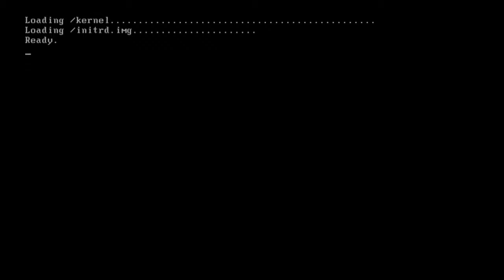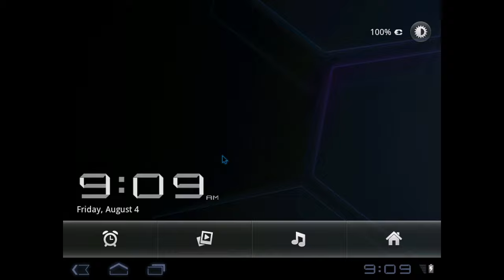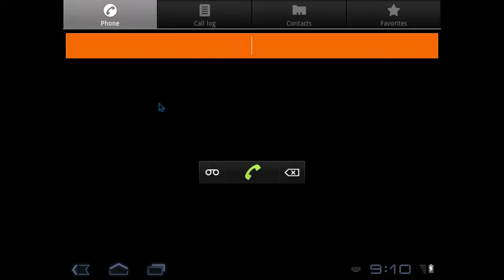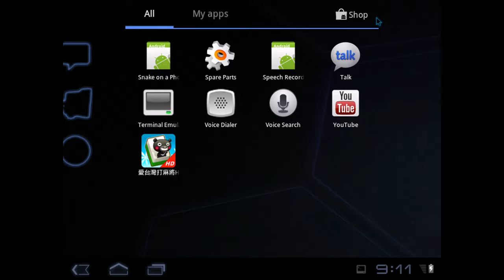Android 3.0 Demo!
Let's take a trip down memory lane and test out Android 3.0 in an x86 VM! This is an interesting Android version as it was specifically designed for tablets!